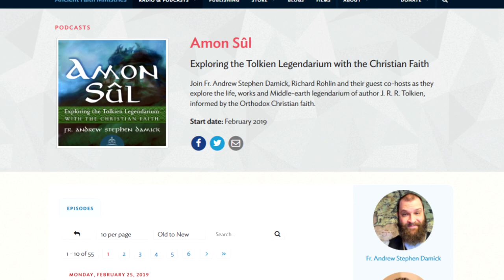Universal History: The Hordes of Gog and Magog | pt.2 | with Richard Rohlin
This is part 2 of a series of discussions with Richard Rohlin on the symbolism of the far east, as part of our Universal History series. In this episode we talk about the meaning of Gog and Magog and instances in history that gave rise to this image of the hordes breaching the wall.

- Part 1: Universal History: Beyond the Horizon: The Symbolism of the Far East | with Richard Rohlin

- Amon Sûl podcast (Exploring the Tolkien Legendarium with the Christian Faith)

Books mentioned:
- The Greek Alexander Romance (Penguin Classics)
- Apocalypse. An Alexandrian World Chronicle (Dumbarton Oaks Medieval Library)
- City of God (Image Classics) by St. Augustine
- The Last Battle by C. S. Lewis
- Decline and Fall of the Roman Empire: The Modern Library Collection (Complete and Unabridged) by Edward Gibbon

Timestamps:
00:00:00 - Coming up next
00:00:49 - Intro music
00:01:16 - Introduction
00:02:17 - Gog and Magog in the Bible
00:04:45 - The North
00:06:48 - Horse nomads
00:10:39 - The Wall of Alexander
00:16:05 - The category of Gog and Magog
00:21:37 - Domesticating the strange
00:26:35 - Death: the gates are breached
00:33:25 - The Last Battle
00:35:45 - The garments of civilization
00:39:08 - The end of Rome
00:42:49 - The Goths and the Huns
00:45:51 - Prester John
00:52:30 - Prester John and the Nestorians
00:57:37 - The letter of Prester John
01:04:49 - The left hand of God
01:06:59 - The destruction of Baghdad
01:10:19 - Disclaimer
01:12:04 - A fire from the North: identity VS power
01:16:49 - Conclusion